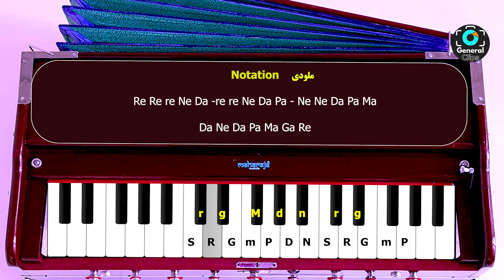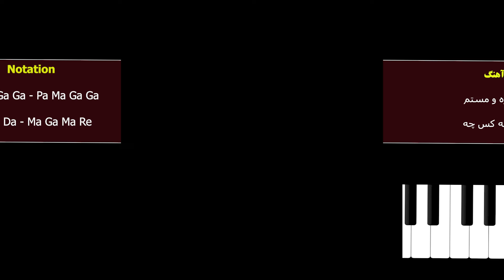اگر آواره ومستم به کس چه- آهنگ احمدظاهر- هارمونیه -نوت| Ba kas che- Ahmad Zahir best song- Harmonium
Taal   -- Dadra
Taat   - Bilawal